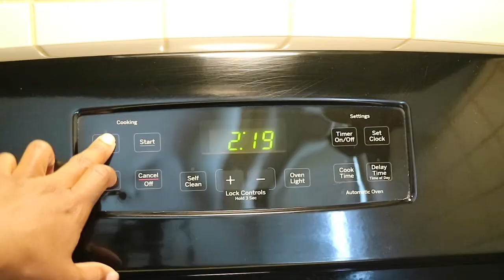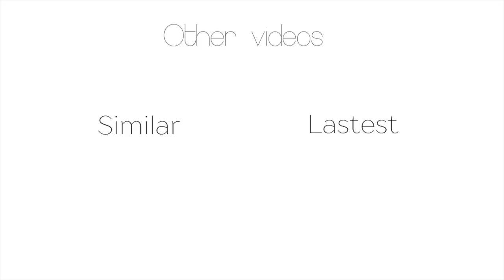BUFFALO CAULIFLOWER DIP || FAST, EASY & VEGAN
*FULL INGREDIENT LIST AND DIRECTIONS AVAILABLE ON THE BLOG...LINK IS BELOW, CHECK IT OUT